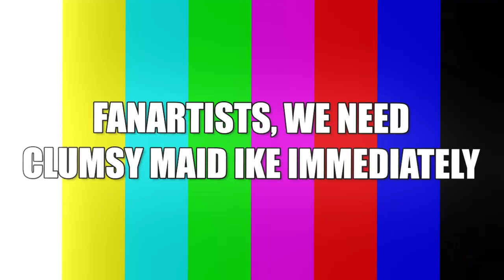Ike playing in VR is the best thing ever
if anyone actually draws clumsy maid ike i would Very Much like to see it